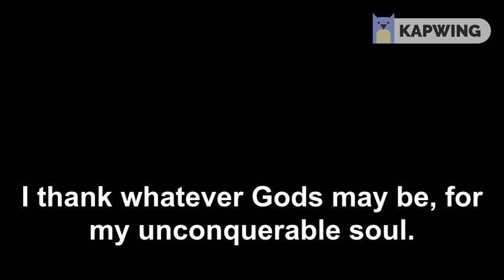Invictus By William Ernest Henley